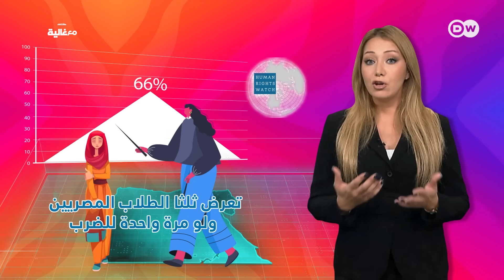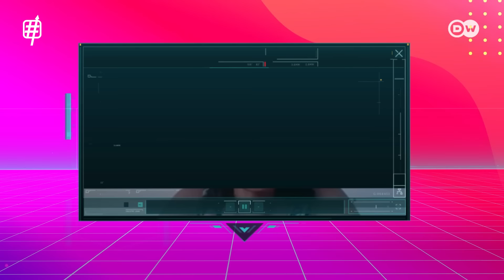بسبب خطأ إملائي.. طالبة تفقد حياتها على يد معلمها! | هاشتاغات مع غالية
كيف دفعت طفلة في العاشرة حياتها ثمنا لأخطاء إملائية؟ قصة التلميذة بسملة تعيد آفة العنف في المدارس إلى الواجهة